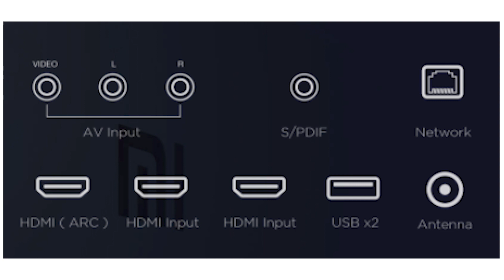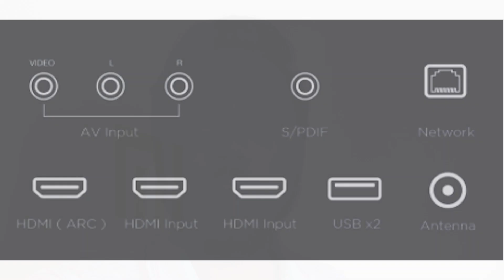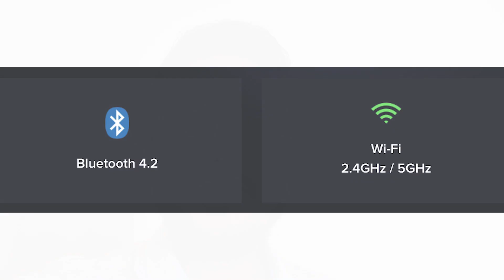[हिंदी] Top 8 Features We Want in Realme TV | Launching Soon in India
Dossto iss video mein discuss karenge realme TV ke baare mein jo bahut jald India mein launch hone wala hai.Realme TV ko haal he mai Android certification bhi mil chuka hai.

Host: Paurush